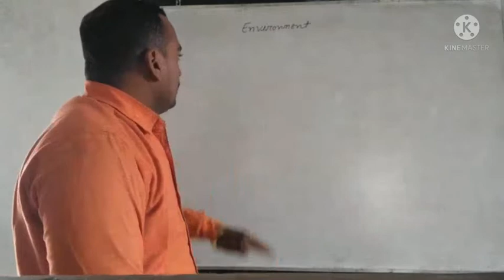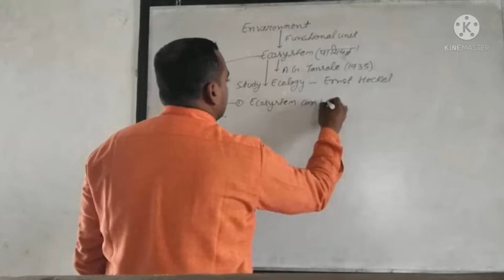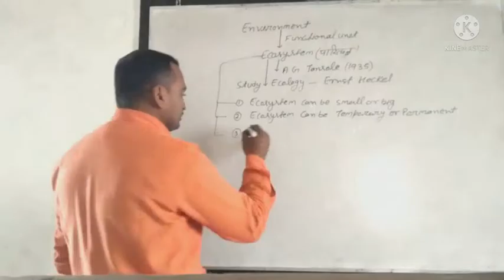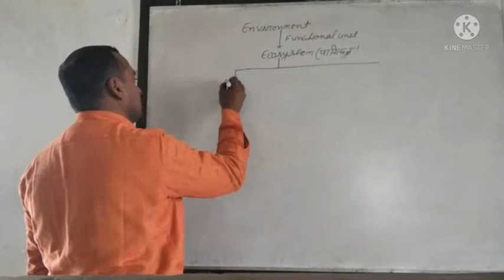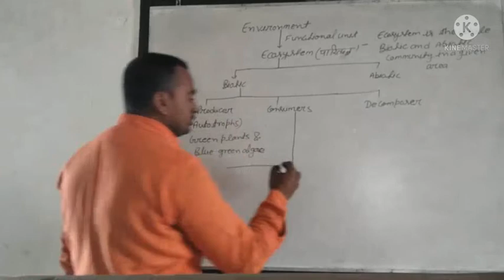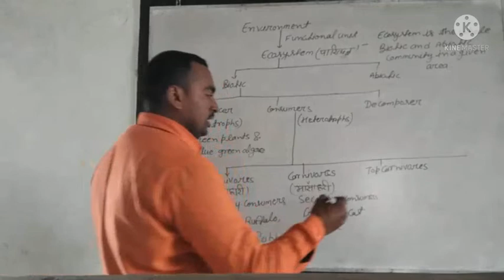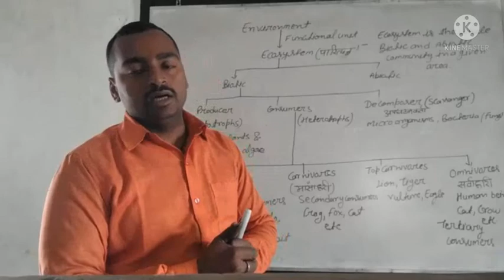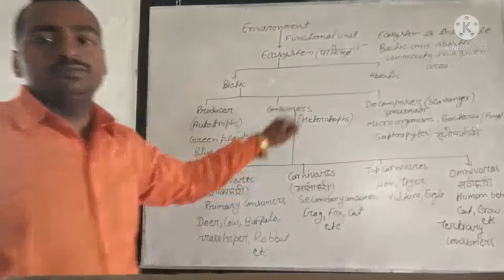Our Environment Class- 10 CBSE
Our Environmental
Class - 10 CBSE Up Board
atul Pandey classes for general science